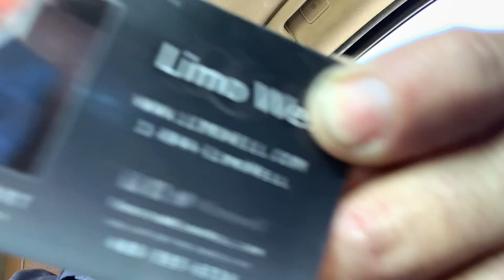Recruiting private clients from Uber & Lyft. Turn non-paying riders into private paying passengers.